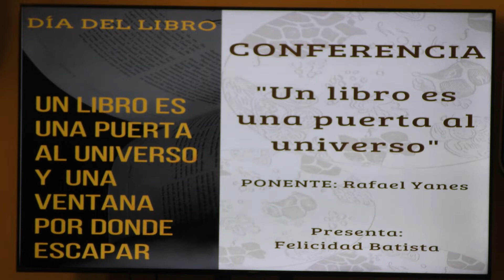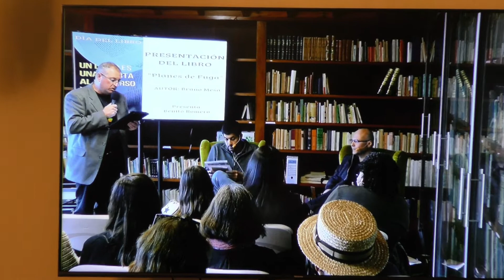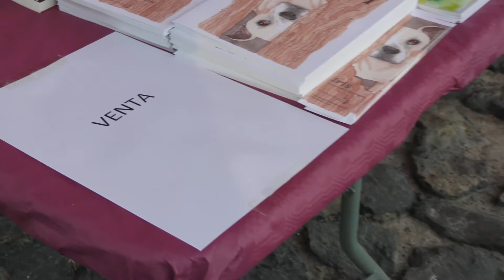2022 04 22 Presentación del Libro de Bruno Mesa Planes de Fuga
La Cultura en Arafo.
Casa de Secundino Delgado